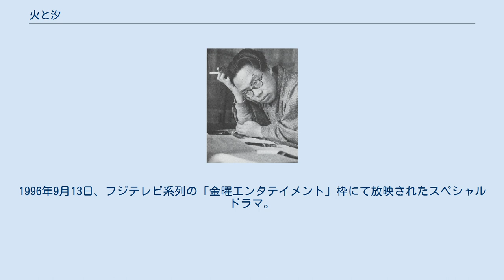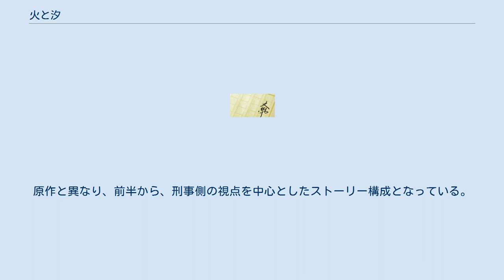火と汐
『火と汐』（ひとしお）は松本清張の推理小説。
『オール讀物』1967年11月号に掲載され（掲載時の挿絵は生沢朗）、1968年7月に中短編集『火と汐』収録の表題作として、文藝春秋（ポケット文春）から刊行された。
 1996年と2009年にテレビドラマ化されている。
 目黒に住む33歳の劇作家・曾根晋吉は、芝村美弥子と、秘密で京都に宿泊していた。
金属会社に勤める美弥子の夫は、神奈川県の油壺と三宅島を往復するヨットレースに参戦しており、8月17日の夫の油壺到着までに、美弥子は京都から油壺に戻る算段になっていた。
8月16日の夜、晋吉は美弥子と、ホテルの屋上から、大文字焼を見物していたが、その最中、晋吉の気づかぬ間に、人混みの中で美弥子が消失する。
彼女のスーツケースは部屋に残されたままであった。
 秘密の旅行ゆえ、事情を告げるわけにもいかず、困惑したまま晋吉は東京へ戻った。
8月18日の新聞記事に晋吉は驚く。
美弥子の夫・芝村の乗るヨットが、油壺に帰着する途中、三浦半島沖合で、ワイルドジャイブを起こし、同乗者の上田伍郎が死亡したという。
美弥子のことを言えぬまま、入院した芝村に見舞いの電話をかける晋吉。
ところが、美弥子の死体が晋吉の自宅近くで発見され、芝村と顔見知りだった晋吉は、警察に参考人として呼ばれてしまう……。
 「松本清張スペシャル・火と汐」。
1996年9月13日、フジテレビ系列の「金曜エンタテイメント」枠にて放映されたスペシャルドラマ。
 「松本清張生誕100年記念スペシャルドラマ・火と汐」。
2009年12月21日（松本清張の生誕日）、TBS系列にて放映されたスペシャルドラマ。
視聴率は15.4%（ビデオリサーチ調べ、関東地区）。
原作と異なり、前半から、刑事側の視点を中心としたストーリー構成となっている。